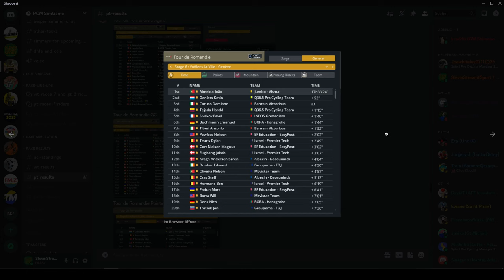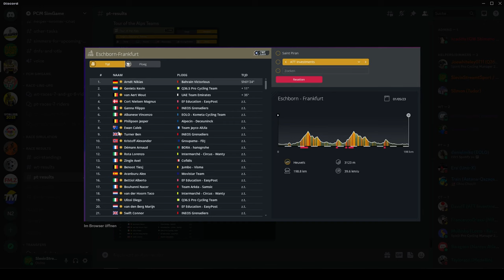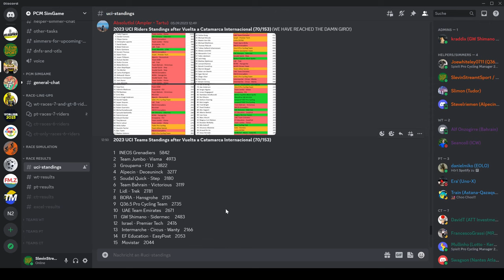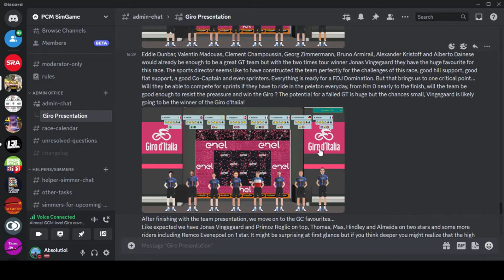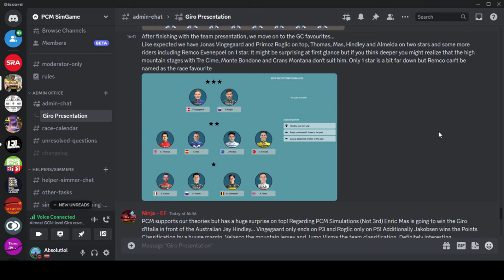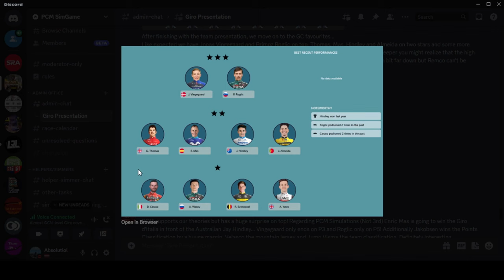PCM SimGame - Ardennen-Triple & unser Aufgebot für den Giro d'Italia